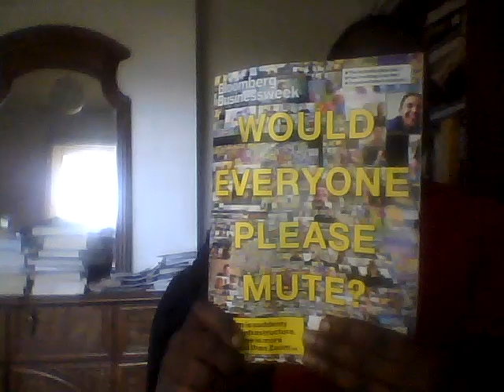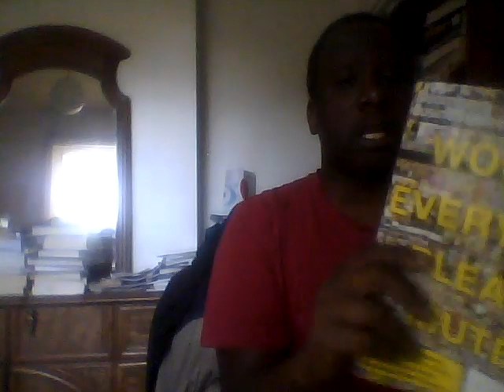Business Magazine Cover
Just talking about a well designed magazine cover.